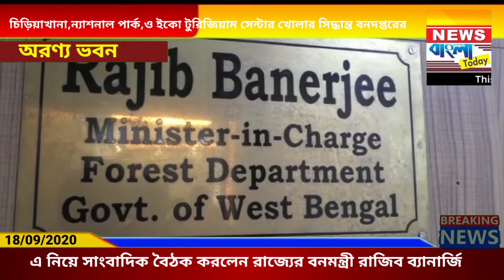চিড়িয়াখানা, ন্যাশনাল পার্ক, ইকো ট্যুরিজম সেন্টার খোলার সিদ্ধান্তে বৈঠক বনদপ্তরে ।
নিজস্ব প্রতিবেদন/সল্টলেক:
আজ সল্টলেক অরণ্য ভবনে সাংবাদিক বৈঠক করলেন রাজ্যের বন মন্ত্রী রাজীব ব্যানার্জী .

১৭ ই মার্চ থেকে বন দফতরের অধীনে চিড়িয়াখানা,ন্যাশনাল পার্ক ,পার্ক ও গার্ডেন ,ইকো টুরিজিয়াম সেন্টার আছে সেগুলো বন্ধ রাখা হয়ে ছিল। এবার কোভিড প্রোটোকল মেনে কয়েকটা জায়গায় ছাড় দিয়ে,কিছু ছাড় না দিয়ে আগামী ২ রা অক্টোবর থেকে চিড়িয়াখানা গুলো চালু করছি।আর ন্যাশনাল পার্ক ,পার্কস এন্ড গার্ডেন ,ইকো টুরিজিয়াম সেন্টার সারা বাংলায় যা যা আছে ফরেস্ট ডিপার্টমেন্টের অধীনে সেগুলো আগামী ২৩ শে সেপ্টেম্বর থেকে চালু করে দেওয়া হচ্ছে। আপাতত হাতি সাফারি বন্ধ থাকছে।জিপ সাফারির ক্ষেত্রে একটি করে সিট ছেড়ে ছেড়ে বসতে হবে।স্যানিটাইজার ও মাস্ক মাস্ট কতৃপক্ষের তরফ থেকে গাড়ি গুলো স্যানিটাইজার করে দেওয়া হবে।ওয়াচ টাওয়ার এলাও করা হচ্ছে কিন্তু ২০ জনের বেশি উঠতে পারবে না। সেই ওয়াচ টাওয়ার গুলো এলাও করা হবে না যেগুলো কলোনির মধ্যে বা ক্যাম্পাসের মধ্যে ওয়াচ টাওয়ার রয়েছে।যারা জঙ্গলে ট্রেক করতে যায় তারা কোভিড নেগেটিভ সার্টিফিকেট দেখালে তবেই তারা ট্রেক করতে পারবেন।না হলে এলাও করা হবে না। সব এন্ট্রি টিকিট এবার অনলাইনে কাটতে হবে। কোথাও কোথাও সহায়তা কেন্দ্র আছে সেখান থেকে সাহায্য নিতে পারবেন।কলকাতা জু এর ক্ষেত্রে ৫ হাজার ,বেঙ্গল সাফারির ক্ষেত্রে ৩ হাজার ,দার্জিলিং জু এর ক্ষেত্রে ২ হাজার এছাড়া অন্যান্য যে ছোট খাটো জু আছে তার জন্য ১ হাজার জন করে প্রতিদিনের ফুটফল ধার্য করা হয়েছে। ১৫/১৬ তারিখে একটি রিভিউ করা হবে কোথায় যদি কিছু বাড়াতে হয় বা কমাতে হয় সেগুলো দেখা হবে। যদি কেউ মাস্ক পরে না আসেন তবে বের করে দেওয়া হবে এবং সেখানেই মাস্কের ব্যবস্থা থাকবে টাকা দিয়ে কিনতে হবে। কেউ অনলাইনে টিকিট কিনেছেন কিন্তু ঢোকার সময় থার্মাল গান চেকিংয়ে দেখা গেল তার জ্বর আছে তবে তাকে বের করে দেওয়া হবে এবং তার টিকিটের দাম রিফান্ড করা হবে না। কোভিডের জন্য কোথাও বাধা দেওয়া হচ্ছে না কিন্তু মানুষকে বলছি তারা নিজেরাই সিদ্ধান্ত নিয়ে নেবেন ।কোভিড প্রোটোকল অনুযায়ী ৬৫ বছরের উর্ধ্বে ও ১০ বছরের নিচে তাদের মতো করে বুঝে তারা যেন আসে।

Own report / Salt Lake: State Forest Minister Rajiv Banerjee held a press conference at Salt Lake Forest Building today Zoo, National Park, Park and Garden, Eco Tourism Center under the Forest Department from March 16. Yes, they were closed. This time we are launching the zoos from October 2 with some concessions in accordance with the Kovid protocol, without any concessions. The National Parks, Parks and Gardens, Eco Tourism Center all over Bengal under the Forest Department will be launched from September 23. Being given. For the time being, the elephant safari is closed. In case of jeep safari, one seat has to be left. The vehicles will be sanitized by the Sanitizer and Mask Mast authorities. The Watch Tower is also being set up but no more than 20 people can get up. Those watch towers that have a watch tower in the colony or on campus will not be allowed. Those who go to trek in the jungle will be able to trek only if they show a negative negative certificate. Otherwise, they will not be allowed. All entry tickets must now be booked online. You can get help from anywhere there is a help center. In case of Kolkata Zoo 5 thousand, in case of Bengal Safari 3 thousand, in case of Darjeeling Zoo 2 thousand and for other small zoos 1 thousand people have been assigned daily. A review will be done on 15/16 where if something needs to be increased or decreased they will be seen. If someone does not come after the mask, it will be taken out and there will be a system of masks to buy with money. Someone bought a ticket online but upon entering the thermal song check he was found to have a fever but he will be kicked out and his ticket price will not be refunded. There is no obstacle for Kovid but I am telling people to make their own decision.